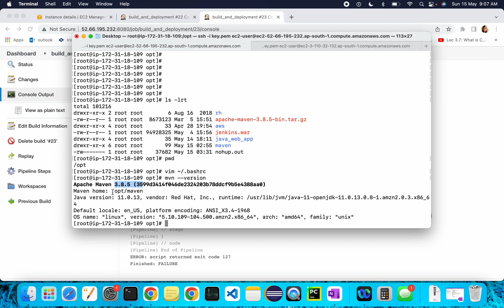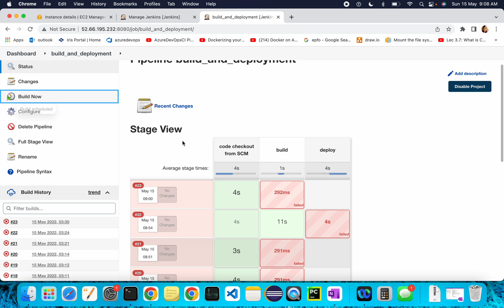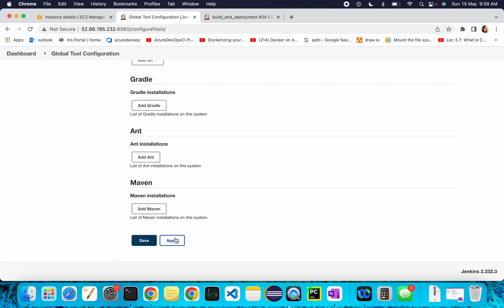mvn: command not found